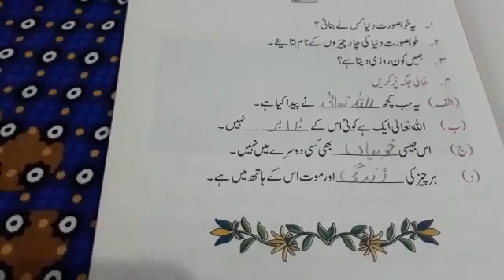Class 2 Islamiat Lecture 4